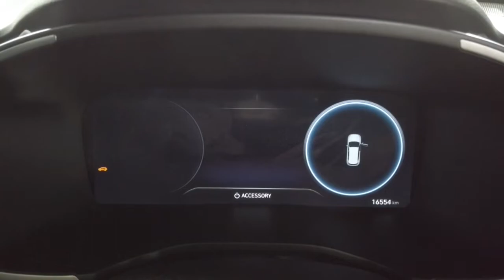2020 Hyundai Santefe Ryde, Sydney, New South Wales, Top Ryde, Australia 285373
Used 2020 Hyundai Santefe available in Ryde, New South Wales at North Shore Mitsubishi.

Huntermotive
603 Victoria Road